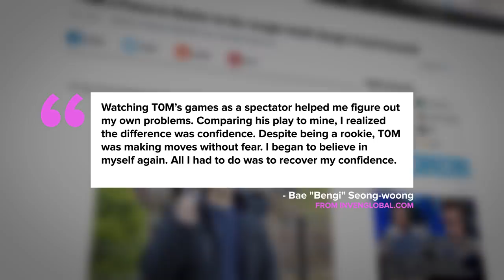The Story of Bengi: The Jungle Himself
SK Telecom T1 may have been considered the favorites heading into the 2016 League of Legends World Championship, but the defending world champions were on the ropes in their semifinal match against the ROX Tigers.

Down 2-1 heading into Game 4, SKT elected to swap out their starting jungler Blank in favor of a seasoned veteran who spent most of the season riding the bench.

Already a two-time World Champion, Bengi was supposedly over the hill. Where Blank started more than 80 games for SKT, Bengi had barely played 30, and the team lost about a third of those.

The community perception of Bengi was simple: his mechanics weren’t as good as they used to be and he couldn’t play Nidalee.

But Bengi was a World Champion. And with everything on the line, SKT needed a win. They needed a new strategy, a veteran voice to show them the path to victory.

They needed the player who brought them glory at every World championship they attended.

They needed Bengi.

With Bengi in the jungle, SKT managed to pull off the comeback, winning consecutive games against the Tigers to take the series 3-2.

When the chips were down, Bengi was the guy that SKT turned to to help preserve their winning legacy.

After all, they’ve never won Worlds without him.

This, is Bengi’s story

Courtesy List:

SKT Wallpaper
Courtesy: nervyzombie

LoL World Championships Features (Eyes on worlds, world championship moments and memories )